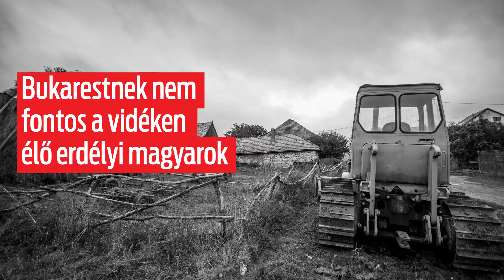Az RMDSZ számára elsődleges cél a kis és közepes gazdaságok fejlődése